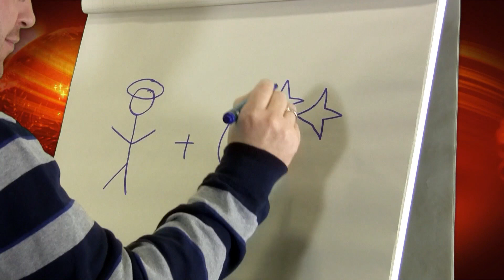Tag 11 - Montagsmaler Weihnachtsbegriff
Welchen Weihnachtsbegriff versuchen unsere Maler hier zu zeichnen?